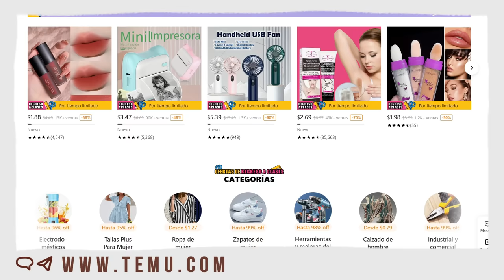OMG 😱MIREN TODAS LAS COSITAS QUE LLEGARON😍|TEMU PRECIOS INCREIBLES ESTOS PRODUCTOS TE SORPRENDERÁN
Compra mis selecciones:
Limpiador Dental A Chorro De Agua Inalámbrico $8.99💰
Aspiradora Liviana Para El Hogar Y El Automóvil (incluye Batería) $14.99💰
Soporte De Donas De Madera De 3 Uds $4.39💰
1 Caja De Almacenamiento De Cosméticos Giratoria De 360 Grados $5.99💰
1 sartén para huevo, antiadherente para tortitas de jamón $11.79💰
1pc Molde De Resina Epoxi De Cristal Molde $4.99💰
2022 nuevas zapatillas deportivas antideslizantes con colchón de aire $9.19💰
Conjunto De Tobilleras De Cadena Creativa Con Colgante De Cerradura $2.49💰
1 unidad, cadena de luces solares para exteriores $6.99💰
Cubo De Arroz De Salida Automática De 1 Pieza $25.19💰
Bolsa de tejido de almacenamiento de coche de cuero PU decoración $4.69💰

Temu te ofrece:
-Envío GRATIS +Devoluciones GRATIS de hasta 90 días.
-AfterPay y pago seguro
-Compras de regreso a la escuela hasta 99￠